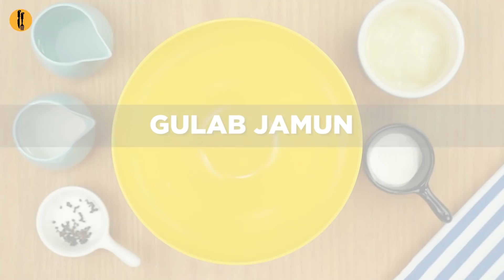Eid Mithai Recipes By Food Fusion (Eid Special Recipes 2019)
4 Homemade Mithai that you can easily make this Eid . So what are you trying this Eid? let us know in comments below.

Written Recipes:
00:13 Balushahi
02:41 Malai Ladu
04:12 Sooji Ki Barfi
06:22 Gulab Jamun with milk powder